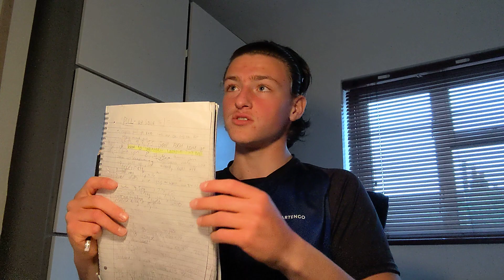A MORE than ESSENTIAL asset if you exercise.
Hope you enjoyed the video. Of course, this applies to any exercises you do. Accountability helps you keep track and ensure you push yourself each session further to truly see those strength gains come quickly. It's easier to see strength gains rather than physical gains.

Accept, adapt and overcome.